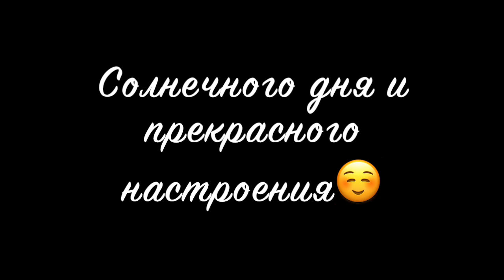Andrey Moretz [Andrey Moretz] - Подборка вайнов #4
Автор: Andrey Moretz